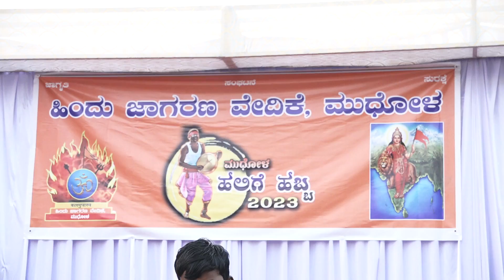ಕಳೆದ ಬಾರಿ ನಡೆದ ಮುಧೋಳ ಹಲಗೆ ಹಬ್ಬದ ದೃಶ್ಯಗಳು